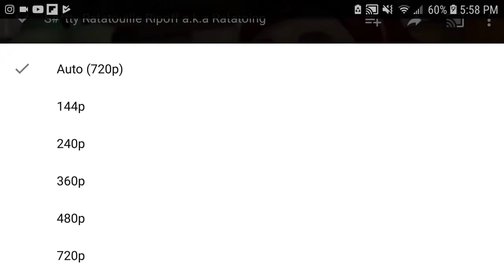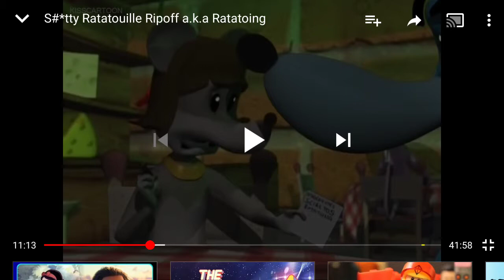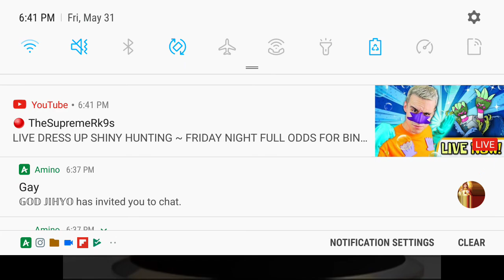Reacting to Ratatoing - disney ripoffs ep.2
Recording ep. 3 today. John Mulaney animatic on the way.